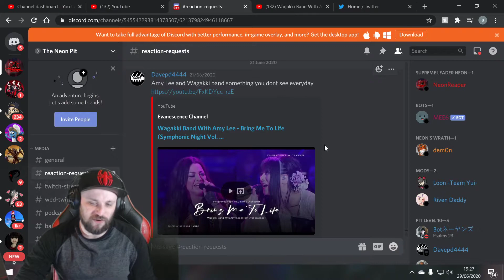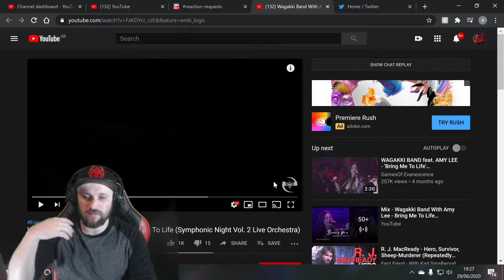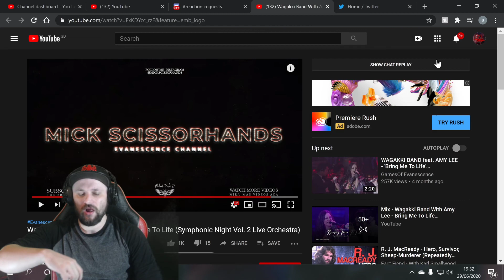Wagakki Band With Amy Lee - Bring Me To Life Reaction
Thank you guys for all your requests i try to do as many as i can! All your love and support means the world to be Davepd4444 i hope you enjoy this reaction.